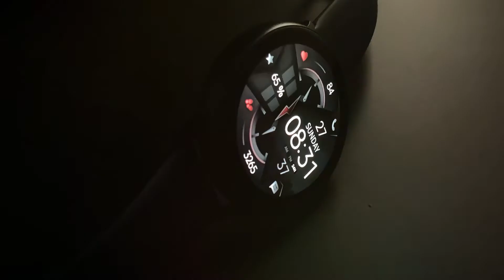Dream 62 Watch Face - Samsung Galaxy Watch, Galaxy Active, Gear s3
⭐ Galaxy Store

Functions Overview:
Day and Date
Color Combinations  X231
Time Format 12/24 (Auto Change)
Digital Step Counter
Analog Goal Steps Indicator
Digital Battery Indicator
Analog & Digital Heart Rate Monitor
Custom Shortcut X1
App Shortcuts X5
AOD Mode

*The Watchface is for Samsung Galaxy Watch, Galaxy Active, Gear S3 & Gear Sport

Samsung Watchfaces
Smartwatch